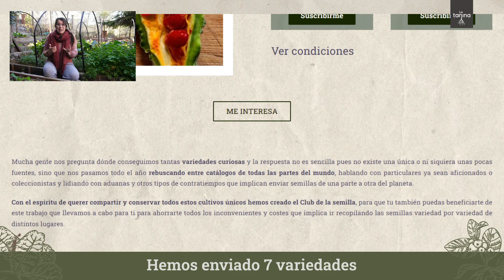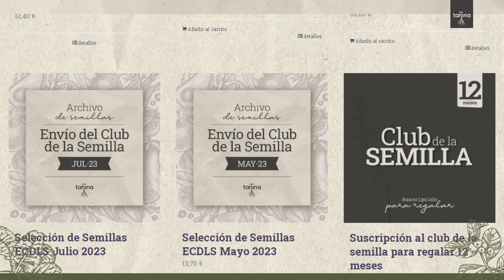El último envío 🥬 DICIEMBRE 2023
Como cada mes presentamos el último envío de elclubdelasemilla. Además de las 5 variedades, hemos adjuntado dos variedades extras y unas pegatinas sobre fauna útil del huerto como obsequio. Esperamos que disfrutéis de todas estas semillas. En el video encontrarás toda la información sobre las últimas variedades enviadas a los miembros del Club

-Tomate Scabitha
- Flor eléctrica Velvet
- Berenjena Nagasaki long
- Haba triblanca
- Amsoi fringed leaves
- Col de bruselas Roodnef
- Pimiento Jimmy Nardelo

                                                                          la Tanina